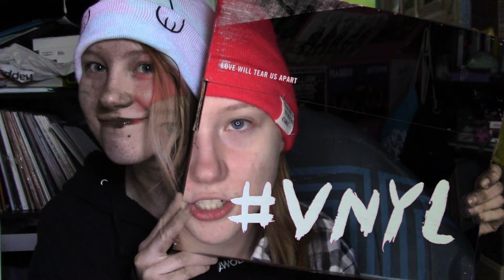MUSIC I HEARD IN THE MONTH OF JANUARY 2018 (feat. my cat)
Listen to Halsey if you want but I'm still going to joke around. Here are some bops to check out from last month if you haven't!